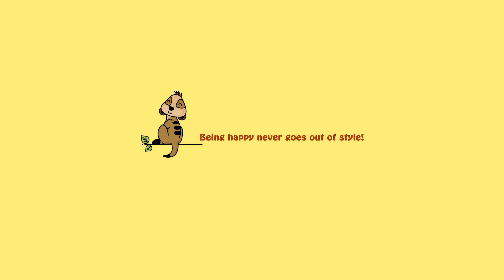Hilarious Comics with little dark humour that you probably like